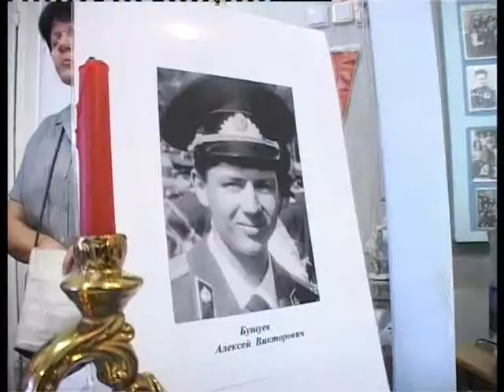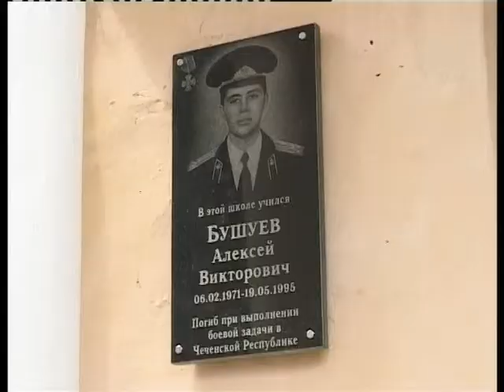21 05 2012 MEMORIAL KIRA